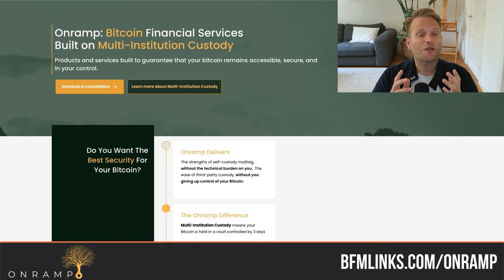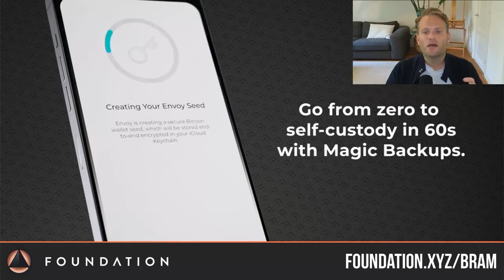EXPLAINED: Why Bitcoin is the best money to ever exist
Have you ever thought about how broken money affects our incentives and minds? LEARN TODAY 🧠

Seb Bunney is the co-founder and CEO of Looking Glass Education, a platform dedicated to financial literacy. He is also the author of "The Hidden Cost of Money," where he explores the profound effects of monetary systems on society, including their influence on mental health, family dynamics, and economic inequality. With a background in value investing, Seb aims to simplify Bitcoin, complex financial concepts and challenge conventional wisdom about personal finance and how money works.

*TIMESTAMPS* 🕑
00:00 - Introduction and the Influence of Money on Society
02:12 - Money as a Medium of Expression
07:02 - The Impact of a Broken Monetary System
16:15 - The Challenges of Intervention
23:21 - Bitcoin: Disrupting the Financial System
30:23 - Flaws of Interventionist Economics
36:05 - The Need for Change: Bitcoin
45:21 - Deteriorating Money and Consumerism
51:35 - Promoting Saving and Creating an Abundant Society
56:15 - Distorted Capital Flow and Informed Decisions
58:50 - Bitcoin's Potential to Outperform Traditional Assets
01:07:52 - Bitcoin's Impact on Government and Politics
01:20:38 - Bitcoin's Impact on Individual Behavior and Sense of Meaning